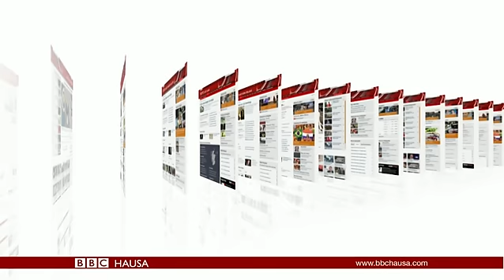Labaran Talabijin na 21/09/16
Majalisar Dinkin Duniya ta sa hannu a wata 'yarjajeniya kan alkawarin yaki da cucuttuka masu bijire wa magunguna.
Mutane miliyan 2, musamman yara, na fama da mummunan karancin abinci a Yemen saboda yakin da ake yi a kasar.